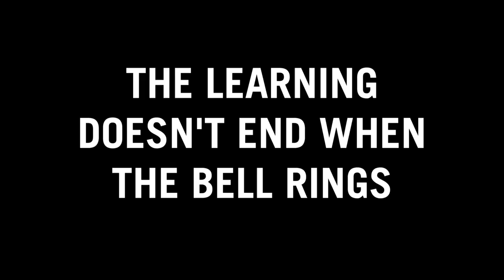Harlandale ISD Extended Day Programs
Harlandale ISD's Extended Day Programs are designed around academic support, enrichment activities, and engaging partnerships.